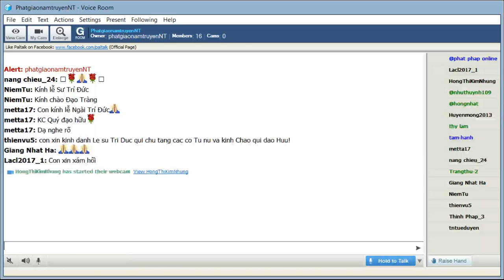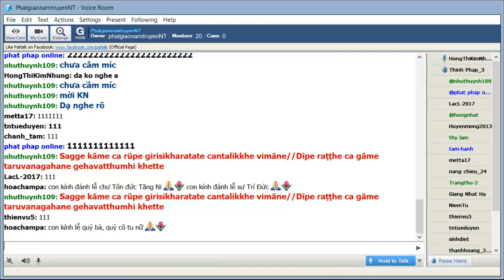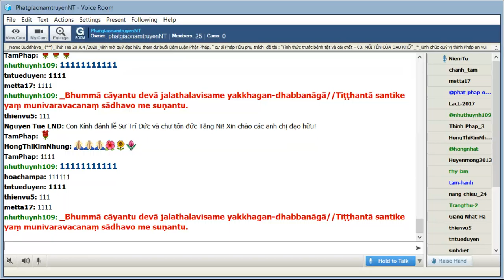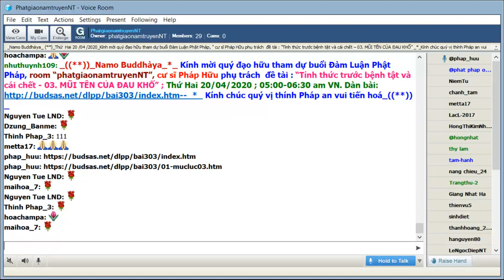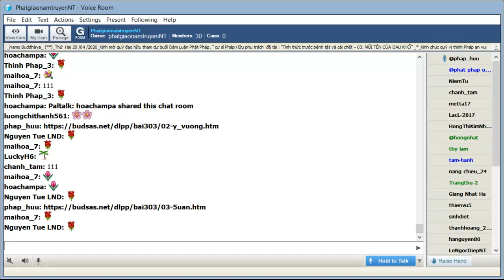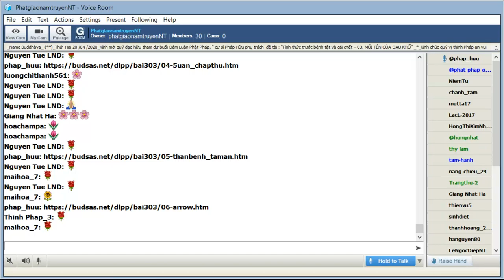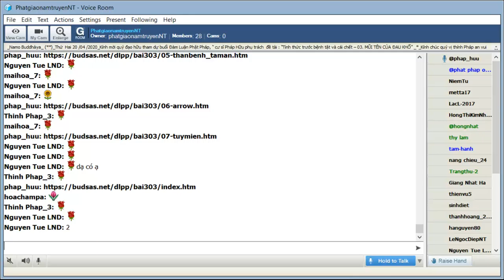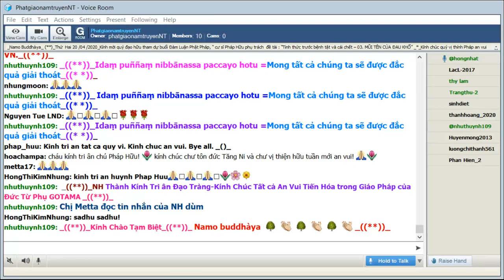PhatgiaonamtruyenNT Thứ Hai Apr 20-2020. Cư Sĩ Pháp Hữu:“Tỉnh thức trước bệnh tật và cái chết"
PhatgiaonamtruyenNT Thứ Hai Apr 20-2020. Buổi Đàm Luận Phật Pháp do Cư Sĩ Pháp Hữu với đề tài:" Tỉnh Thức Trước Bịnh Tật và Cái Chết-03. Mũi Tên Của Đau Khổ"